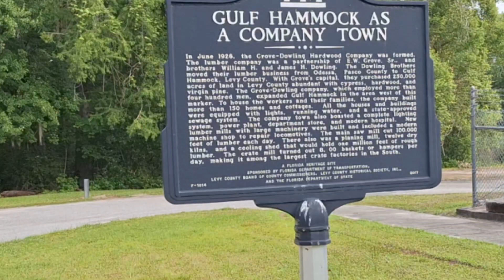Shellmound/Cedar Key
# camping